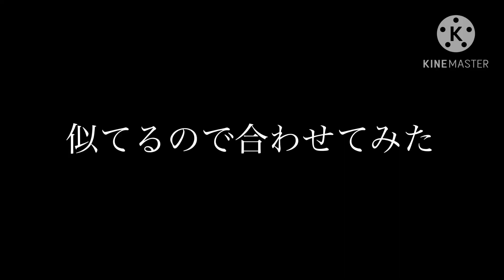ムスカ大佐の目がーとビクターの目がー